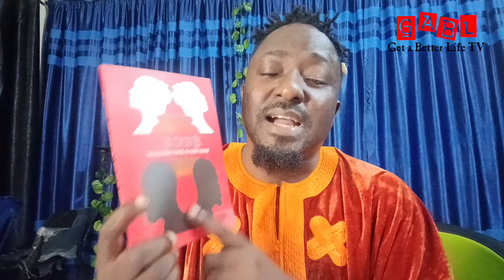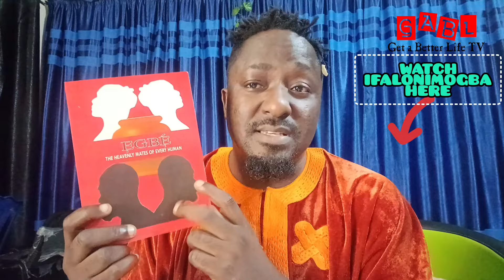Understanding Egbe:How to Connect; Recognize their Presence & the Categories in Yoruba Belief System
Understanding Egbe:How to Connect; Recognize their Presence & the Categories in Yoruba Belief System. In the Yoruba traditional belief system, Egbe is a concept that represents a group of spirits or souls that are believed to have a significant influence on an individual's life. Understanding Egbe is crucial in navigating the spiritual realm and harnessing its power for personal growth and protection. In this video, we delve into the intricacies of Egbe, exploring how to establish a connection with these spirits, identify signs indicating their presence in one's life, and understand the various categories within the Yoruba belief system. Join us as we unravel the mysteries of Egbe and gain insight into this essential aspect of Yoruba spirituality. Egbe, Yoruba belief system, Spiritual connection, Spirituality, Yoruba religion, Spirit guides, Signs of Egbe, Categories of Egbe, African spirituality, Soul groups